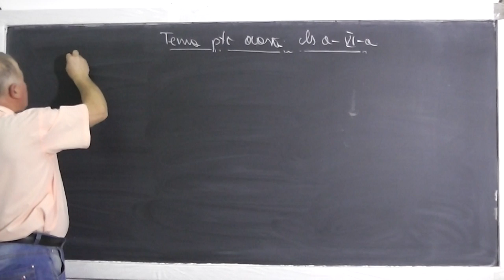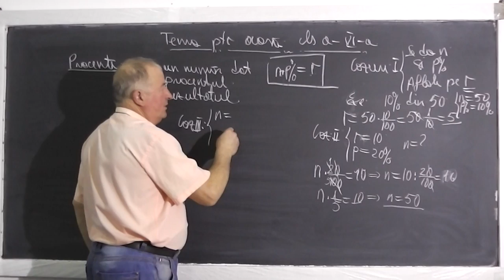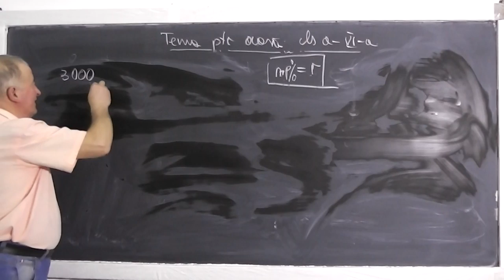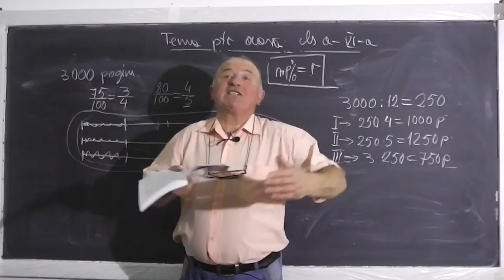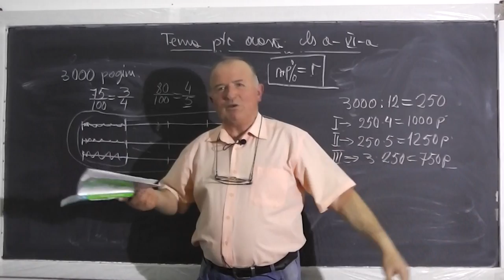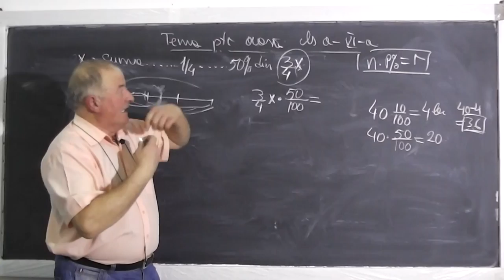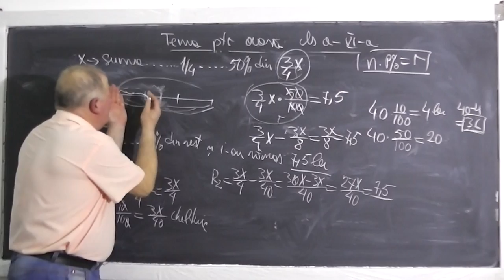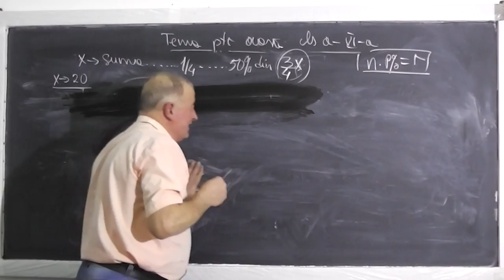1/2 Lectia 387 - Trei probleme clasice cu procente si una de geometrie - Tema la matematica Clasa 6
- In prima parte a lectiei discutam despre procente pe intelesul vostru ca sa punem la punct partea de teorie. Rezolvam apoi trei probleme clasice cu procente ca si aplicatie la ce am invatat. In partea a doua (2/2 Lectia 387) de la min 18:00 rezolvam o problema cu drepte paralele taiate de o secanta de la pagina 127 din manualul de geometrie de clasa a VI-a. Daca lectia va este utila, as aprecia un Share sau Like

- 1/2 Lectia 387 - Trei probleme clasice cu procente si una de geometrie - Tema la matematica Clasa 6
- 2/2 Lectia 387 - Trei probleme clasice cu procente si una de geometrie - Tema la matematica Clasa 6
- Lectia 387 - Trei probleme clasice cu procente si una de geometrie - Tema la matematica Clasa 6